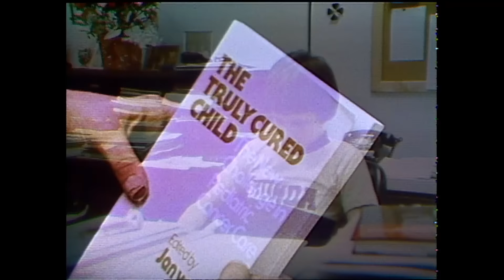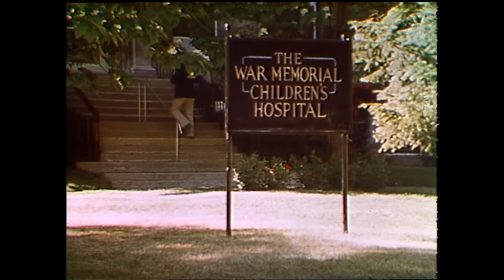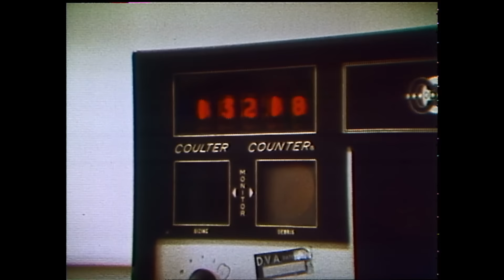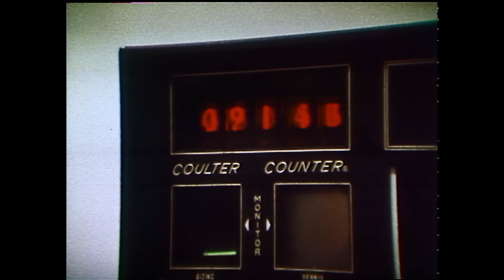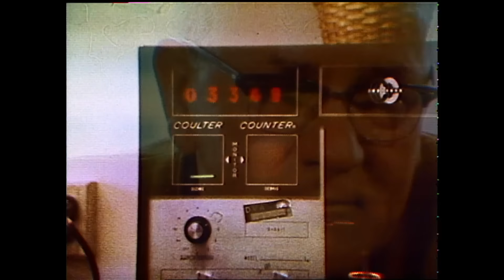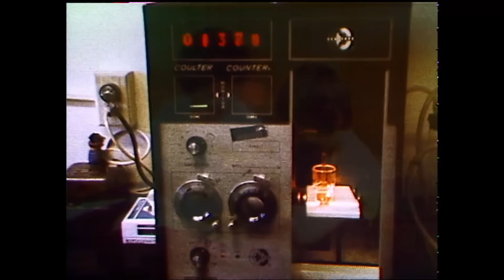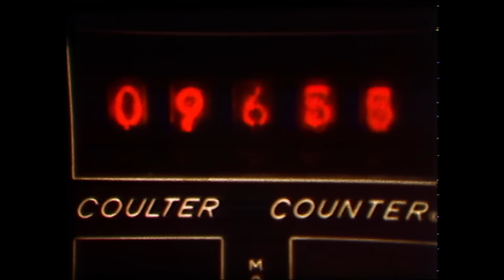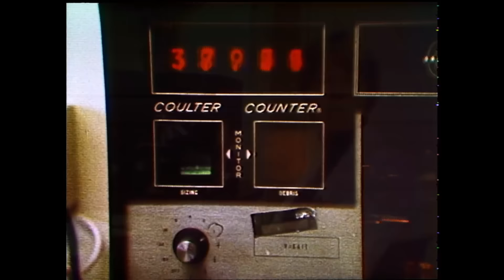Fighting Back: Children battle against leukemia (1980) - The Fifth Estate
Adrienne Clarkson tells the story of four children with leukemia and their struggles to survive. They include Michael Cluff, 13; Karen Clark, 9; Tony Coutinho, 16; and Theresa Pickett, 9. Filmed at the War Memorial Children's Hospital in London, Ont., Fighting Back focuses on the bond of mutual support formed among the children, their parents and the staff. This documentary earned producer John Kastner one of the four Emmy Awards he received during his career.

First broadcast: January 29, 1980